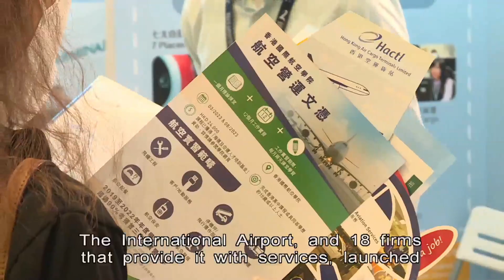Hong Kong International Airport Kicks off Recruitment Drive | HKIBC News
Hong Kong's aviation industry looks set to lift off with the airport and related firms kicking off a two-day recruitment drive.

The firms are seeking 1,200 recruits for positions including ground crew and cargo staff.